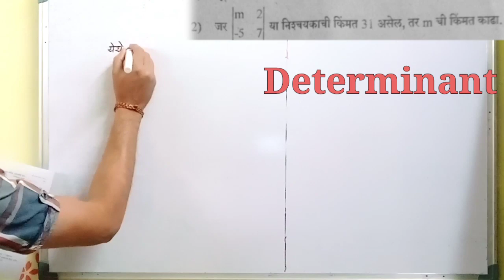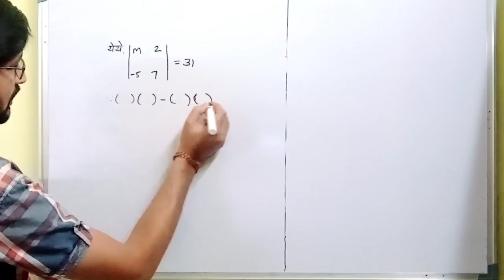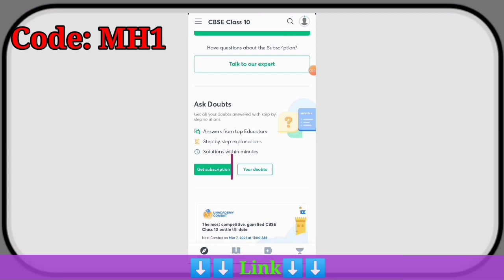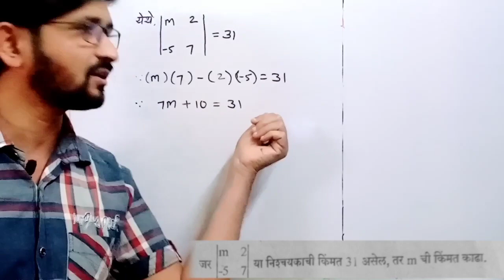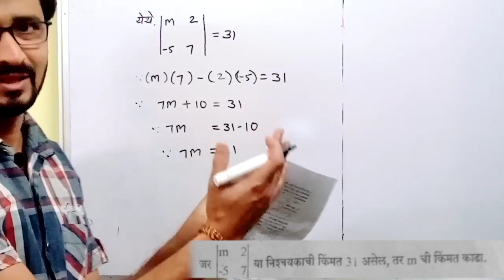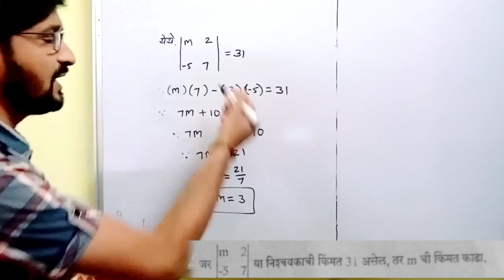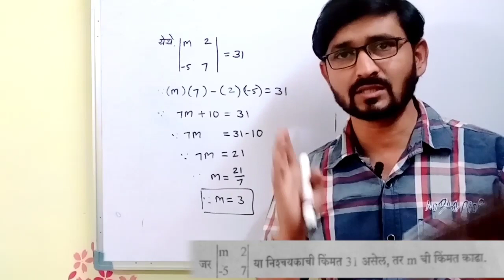दोन चलांतील रेषीय समीकरणे || इयत्ता दहावी गणित भाग 1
Ask 10 Question and Avail *FREE* Subscription for 15 days!

Use *MH1* to UNLOCK for *FREE*.